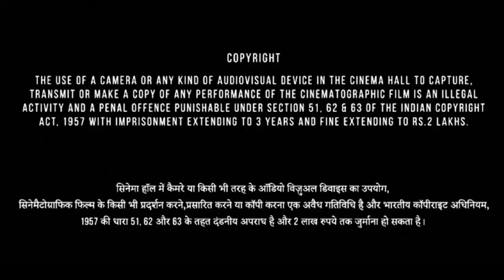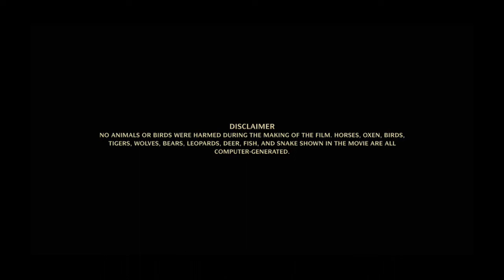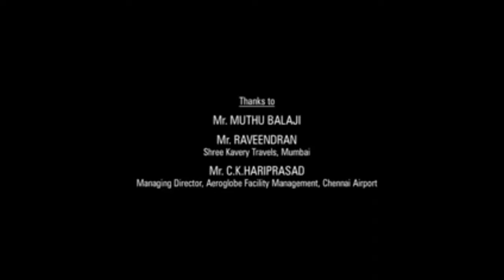Maaran Full Movie In Hindi | Dhanush, Malavika Mohanan, Smruthi Venkat, Jayaprakash | Review & Facts